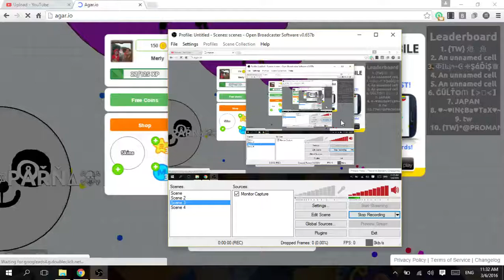Agario Pt 2 Even more lagg